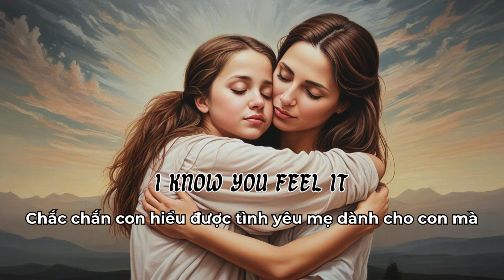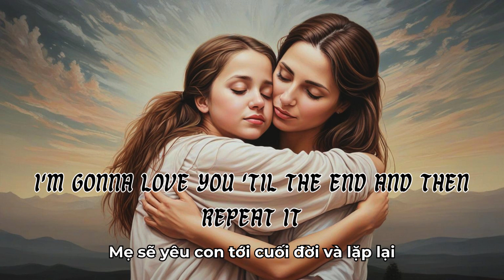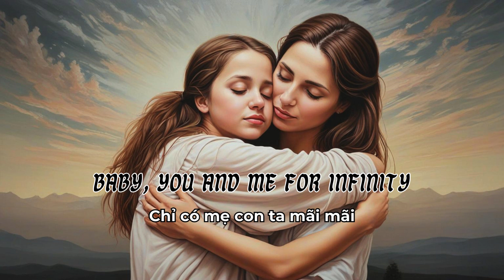Katy Perry - Lifetimes | Lyrics + Vietsub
Album: 143 (upcoming) (track 6/12)
Lyrics:

Nội dung: Bài hát này là lời nhắn nhủ của Katy tới cô con gái Daisy của mình.

"Cô ơi cô dùng AI viết lời à"